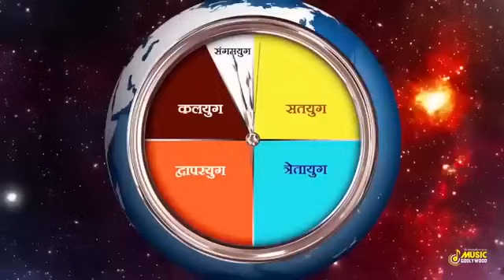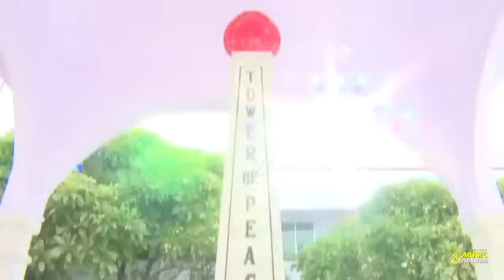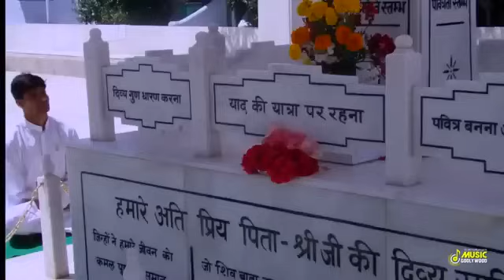Sunday Special | योग के बहुत प्यार भरें गीत | Numashaam Yog | Music Godlywood Special